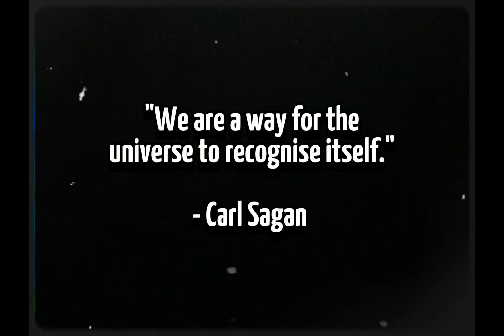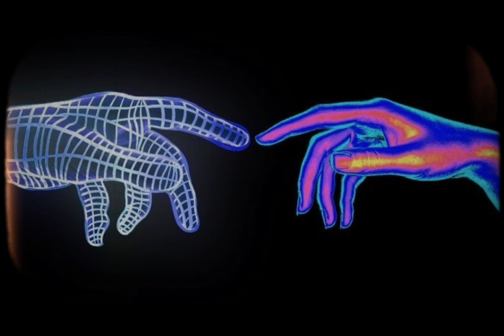Nobel laureate warns! James Webb telescope has just discovered something strange...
Discover the secrets of the cosmos with the latest video that takes you into the fascinating world of astronomy. "Nobel laureate warns! James Webb telescope has just discovered something strange..." reveals a surprising twist in the infinite dance of the stars. Be mesmerised by the latest images from the James Webb telescope that show more than just stars and galaxies - they could shake the very foundations of our understanding of physics.

A Nobel laureate shares his alarming concerns about a discovery that could turn our view of the universe upside down. Are you ready to explore the deep mysteries of space and uncover the truths they hold? Join us as we travel through the cosmic vastness to find answers to questions that have haunted mankind since the beginning of time.

What do you think the world's most powerful space telescope has detected? The answer could change everything.